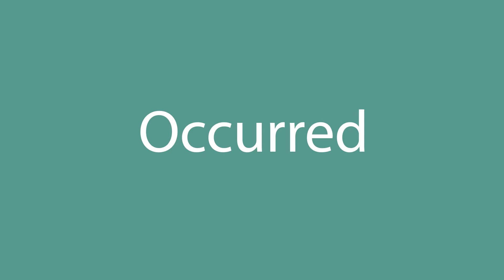How to say Occurred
How to pronounce Occurred in English? Listen with us.
What is the correct pronunciation of the word Occurred in everyday English? Speak as the Americans.
How to write the word Occurred? Watch and learn.

Learn how to pronounce Occurred.